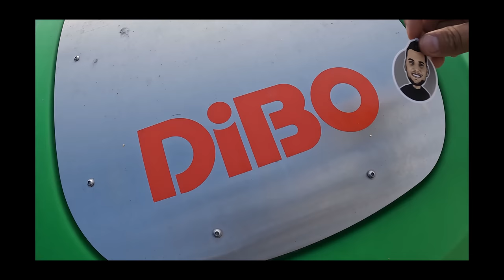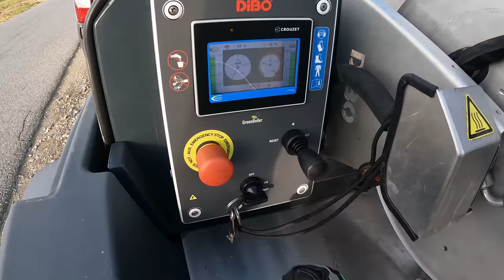Jak usunąć chwasty i mech na kostce brukowej? Metoda wrzącej wody- DOMINIKMALUJE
Nowa myjka Dibo i ekologiczny system weed control. Czyli ekologiczne odchwaszczanie wrzątkiem + mycie kostki. Poczekajcie do końca odcinka na końcowy efekt również na korcie tenisowym

🎥 Zobacz inne moje realizacje 🎥